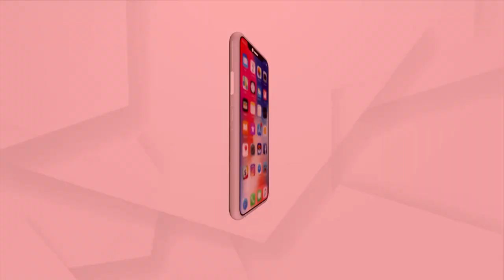Odisha Govt Is Showing Lollypop In The Name Of Making Urban PHC In Jharsuguda: Tankadhar Tripathy